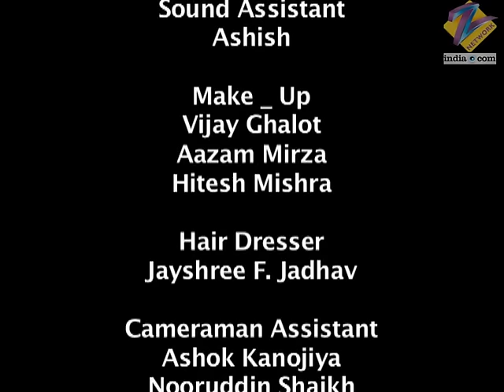Chhoti Bahu | Ep.88 | क्या Pandit मानेगा अपनी Amma का दिया हुआ सुझाव? | Full Episode | ZEE TV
Vishaka comes and asks Radhika to give her the wedding attire. Devki cries as Vishaka has committed a huge blunder. Ammaji declares that Vishaka will be sent as the bride.